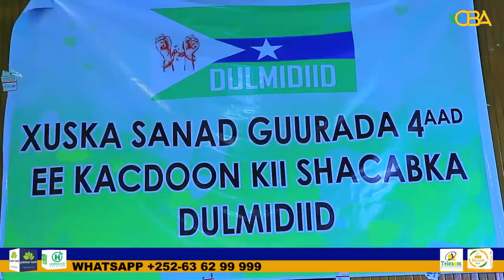Sanad guuradii 4aad ee ka Soo Wareegtay Aasaaska Urrurka Dulmi diid oo lagu qabtay magaalada Jigjiga